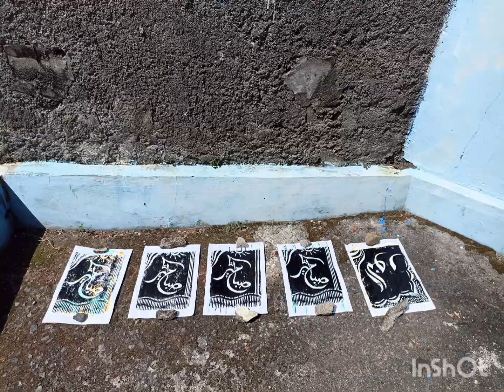Workshop Cetak Tinggi di SMP Muhammadiyah 9 Jaten Karanganyar 31 Okt 2022 oleh Makmoer Art Project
Workshop Cetak Tinggi dengan instruktur Sigit Purnomo Adi, Bagus Novianto, Iqbal dan dibantu Pak Giri, Fuad Syafrudin dan Mas Maulana